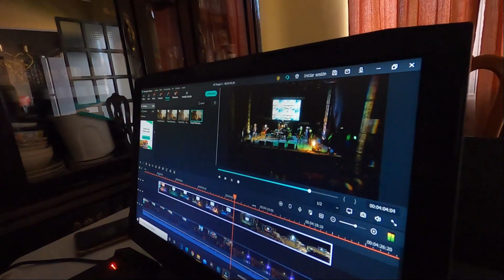VLOG 19 /Ramon Balver Y Los Pumaboys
UN DIA CON LOS PUMAS DEL VIEJON RAMON BALVER
CERRANDO LA GIRA 2021 RUMBO AL EVENTO EN ELCHARCO
ASI VIVIMOS NUESTROS DIAS JUNTOS EN RIO VERDE SLP

Ramon Balver y LPDN
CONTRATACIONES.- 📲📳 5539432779